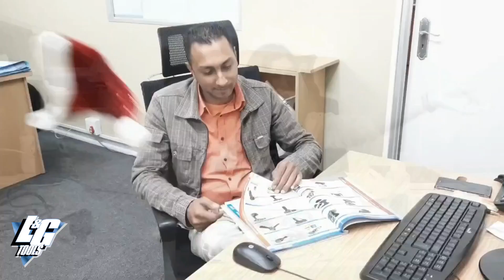L&G Spreading Christmas Cheer